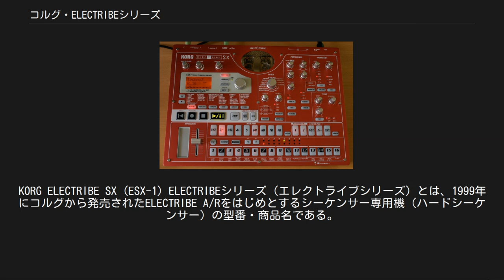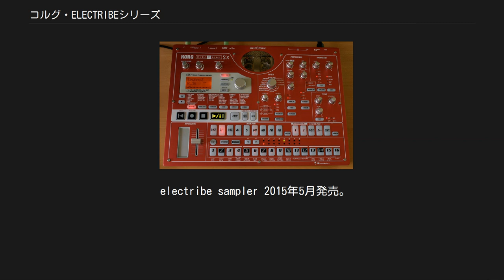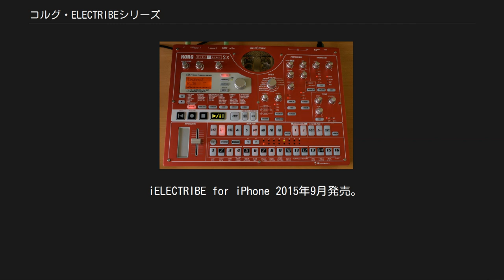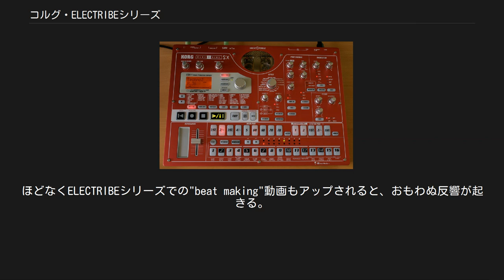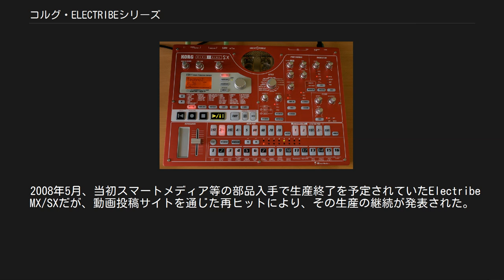コルグ・ELECTRIBEシリーズ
KORG ELECTRIBE SX (ESX-1) ELECTRIBEシリーズ（エレクトライブシリーズ）とは、1999年にコルグから発売されたELECTRIBE A/Rをはじめとするシーケンサー専用機（ハードシーケンサー）の型番・商品名である。
 シリーズは機種ごとに特化した機能に分かれている。
（かっこ内は型番） ELECTRIBE A (EA-1) 1999年発売。
バーチャルアナログ音源シンセサイザー。
 ELECTRIBE R (ER-1) 1999年発売。
バーチャルアナログ音源を搭載し、ドラムやパーカッションなどに特化した音作り可能なリズムマシン。
音色のエディット幅が広い為、SEなどの作成にも効果を発揮する。
 ELECTRIBE S (ES-1) 2000年発売。
リズム製作に特化したサンプラー。
タイムスライス機能を装備している。
 ELECTRIBE M (EM-1) 2001年発売。
AとRの機能を兼ね合わせた総合環境。
ドラムパート・シンセパートともPCM音源を採用している。
 ELECTRIBE A mkII (EA-1mkII) 2003年発売。
Aのマイナーチェンジ版。
Aとの違いはエフェクターのデシメーターがクロスモジュレーションに置き換わっている。
 ELECTRIBE R mkII (ER-1mkII) 2003年発売。
Rのマイナーチェンジ版。
Rとの違いはエフェクターのリングモジュレーションがクロスモジュレーションに置き換わっている。
 ELECTRIBE S mkII (ES-1mkII) 2004年発売。
Sのマイナーチェンジ版。
Sとの違いはエフェクトのWahがModDelayに置き換わっている。
 ELECTRIBE MX (EMX-1) 2003年発売。
リボンコントローラー式アルペジエーター、真空管アンプ搭載。
MMT音源(バーチャルアナログ音源、VPM音源、PCM音源、フォルマント音源等を含むコルグ独自の統合音源)を搭載したシンセサイザー総合環境（Mの発展系）。
 ELECTRIBE SX (ESX-1) 2003年発売。
リズム製作とフレーズサンプリングに特化したサンプラー総合環境（Sの発展系）。
 ELECTRIBE MX (EMX-1)SDカード対応版 2010年6月発売。
 ELECTRIBE SX (ESX-1)SDカード対応版 2010年6月発売。
 electribe 2014年11月発売。
 electribe sampler 2015年5月発売。
 electribe 2 2016年7月発売。
 electribe sampler 2 2016年7月発売。
 iPadやiPhone用のソフトシーケンサー。
 iELECTRIBE for iPad 2010年4月発売。
 iELECTRIBE Gorillaz Edition for iPad 2011年4月発売。
 iELECTRIBE for iPhone 2015年9月発売。
 KORG ELECTRIBE Wave 2018年8月発売。
 1996年発売のローランド・MC-303のヒットにより、Grooveboxと呼ばれるテーブルトップスタイルのシーケンサー+シンセ音源が各社からいっせいに発売になった。
コルグも続く1999年、ELECTRIBE A/Rの発売開始。
ELECTRIBEはこのジャンルの製品群の中では後発の部類に入る。
ELECTRIBE A/Rは、当時流行になっていたローランド・TB-303クローン音源とローランド・TR-808/TR-606ライクなドラムマシンであったものの、当時の最新技術であったバーチャルアナログ音源を投入しながら販売価格は各4万円弱であったことは衝撃を与えた。
また、実際音を聴いてみるとELECTRIBE Aはローランド・TB-303を強く意識したマシンであり、ELECTRIBE Rは他に類を見ないユニークな独自色の強い音色のリズムマシンであったこ...